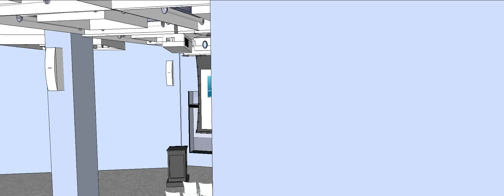SFO Scenario 1